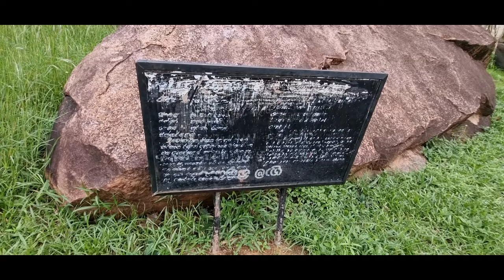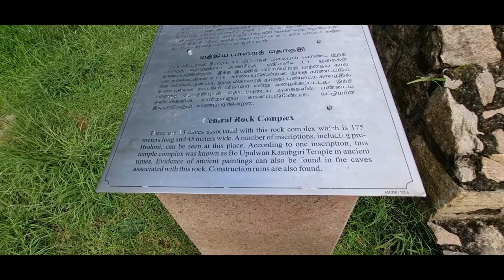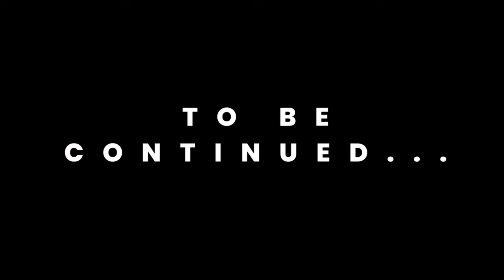E16 - Still In Anuradhapura - Haus Husbands of Albion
We continue our Ruwanwelimahaseya tour with great scenes of ancient relics, continue to lunch after a surprise parade, and then to Vessagiriya, the beautiful monk homes/meditation spots. Whilst there we encounter a man who wanted to follow me - watch for the update! We then drive to Sigiriya via The Ritigala Reserve - always a beautiful drive where ever you go in Sri Lanka!